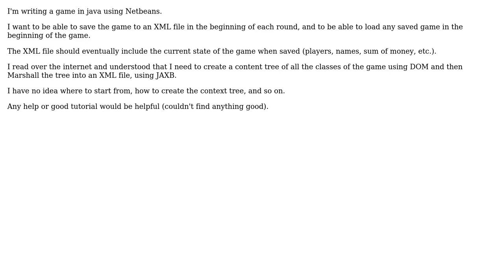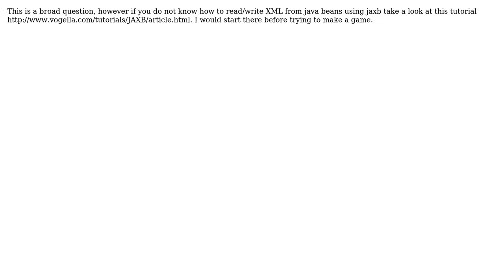Saving a project into an XML file (2 Solutions!!)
Saving a project into an XML file

With thanks & praise to God, and with thanks to the many people who have made this project possible! | Content (except music & images) licensed under CC BY-SA | Music | Images & others | With thanks to user j.con user David Tzoor user bdoughan and the Stack Exchange Network Trademarks are property of their respective owners. You are responsible for your own actions.